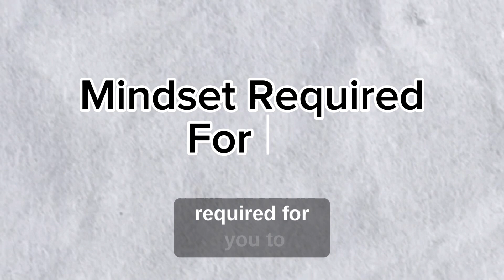Unlock Your Potential: Mastering Corporate Intrapreneurship and Innovation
Embark on a journey of transformation and innovation with our new series on Corporate Intrapreneurship! 🌟🚀

Are you feeling stagnant in your corporate career? Looking for a way to climb the ladder faster and make a significant impact? Discover the power of Intrapreneurship – your express elevator to career success within the corporate world.

We're not just talking about entrepreneurship; we're delving into Intrapreneurship - bringing entrepreneurial principles into the corporate space. This first video in our series will open your eyes to:
- The concept of Intrapreneurship and its difference from entrepreneurship.
- How Intrapreneurship can identify opportunities for new products and services.
- The blend of innovation and entrepreneurship within a corporate setting.

🔍 **Why Intrapreneurship?**
Learn why and how Intrapreneurship can be a game-changer for your career. We'll explore:
- Skills enhancement through creativity and problem-solving.
- Real-life examples of corporate employees who used Intrapreneurship to accelerate their careers.

- Insight into why job security in the corporate world is now defined by innovation and creativity.
- An understanding of how Intrapreneurship can be a stepping stone to entrepreneurship.

📈 **Your Takeaway:**
Get ready to challenge yourself with one critical question that could unlock your potential as an intrapreneur. If you’re eager to learn how to spot opportunities and drive growth within your organization, this video is for you.

**Join our course:** This video is part of our FREE Corporate Intrapreneurship Course starting Jan 18th. Don't miss out on this opportunity to grow your skills, network with like-minded professionals, and receive personalized feedback.

📌 **Stay Tuned:** Follow our channel for more insights on becoming an innovation champion in your corporate role. Let's transform your aspirations into achievements!